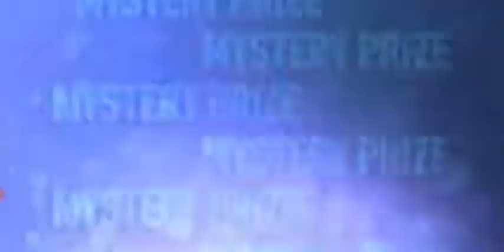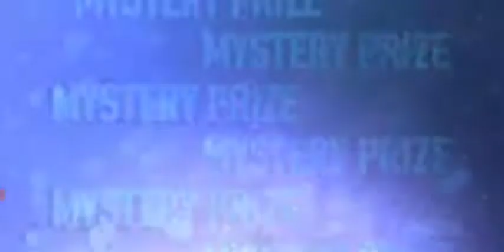REVIEW SUPER CAR FORD MUSTANG 302 STREET FIGHTER WCAK MAHRUS